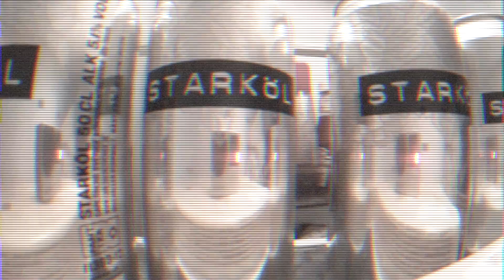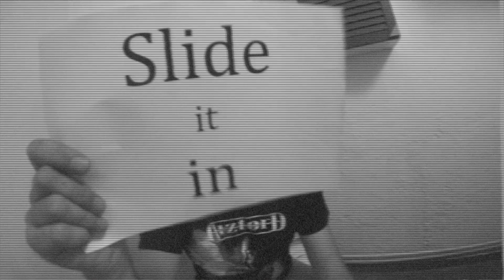Diztord Vol 13 "Black & Blue"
The official video for Diztord Vol 13 "Black & Blue"

Mr Goldsmith invited his brother Conny to join us on this song.

Diztord is a metal project featuring various artists on each song. The artists is not always usually performing metal which makes it more interesting. The song "Black & Blue " is a co-write between Minor Bandits, Jan Nilsson and Diztord.